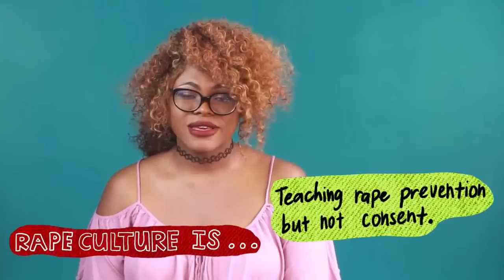Kat Blaque Response